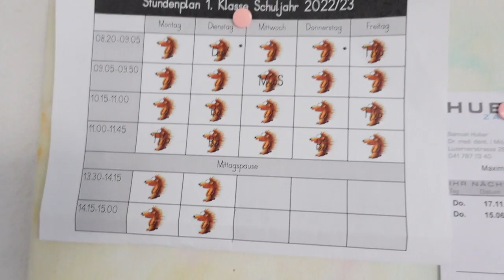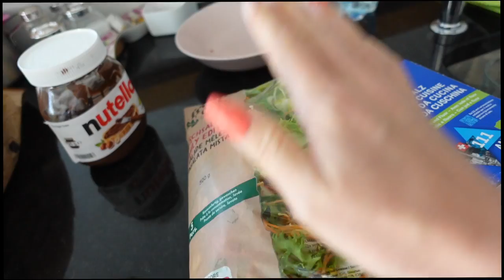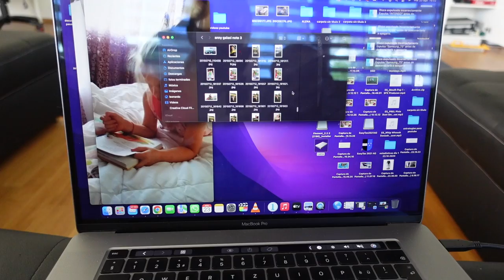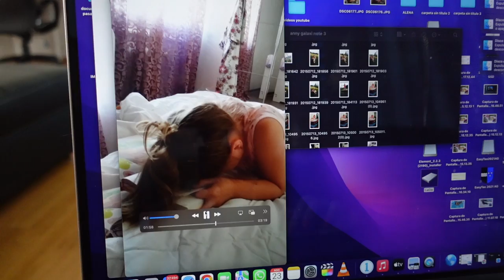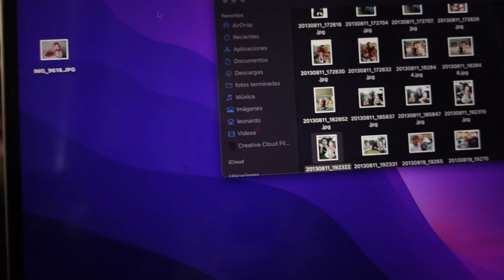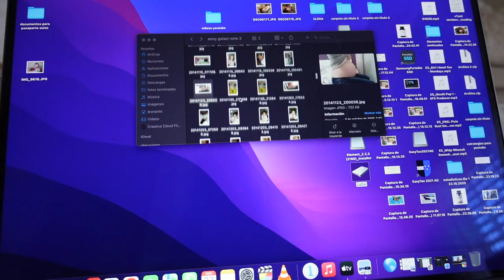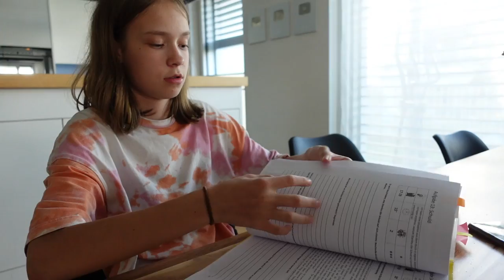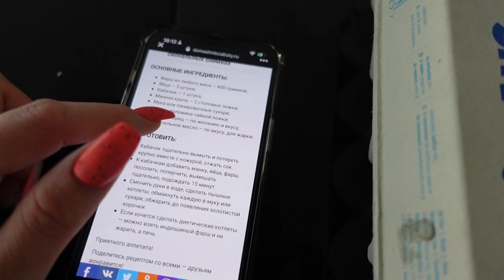ВЛОГ /😱 КСЮША стала Выше МАРГО /😂 СМОТРИМ АРХИВНЫЕ ВИДЕО / 23.08.22